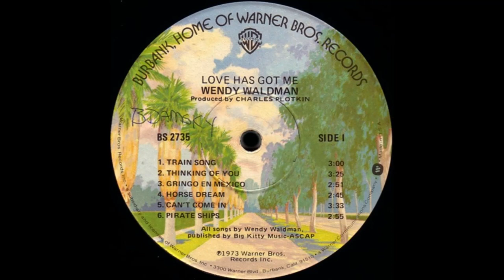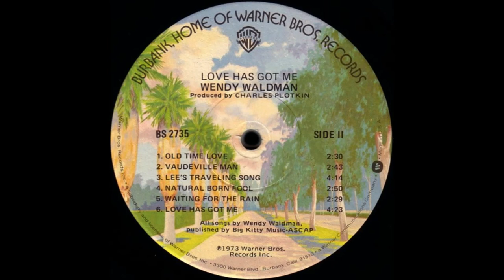Wendy Waldman - Love Has Got Me (1973) Part 1 (Full Album)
1. Wendy Waldman - Train Song (0:00)
2. Wendy Waldman - Thinking Of You (2:58)
3. Wendy Waldman - Gringo En Mexico (6:26)
4. Wendy Waldman - Horse Dream (9:14)

'Love Has Got Me' Review by Charles Donovan
Already championed by Maria Muldaur, Waldman emerged with an arsenal of 12 potent, life-affirming songs, each dripping with youthful enthusiasm. With a staggering stylistic palette, Love Has Got Me runs the gamut from the giddy mariachi strains of "Gringo En Mexico" to the fretful singer/songwriter stylings of the title track. The cast of players included Muldaur, Karla Bonoff, Andrew Gold and Russell Kunkel. So it can only be Waldman's track-by-track, genre-hopping antics that explain Love Has Got Me's resounding commercial failure; albums like this flummox hidebound radio programmers.